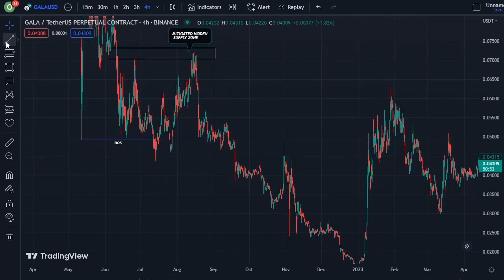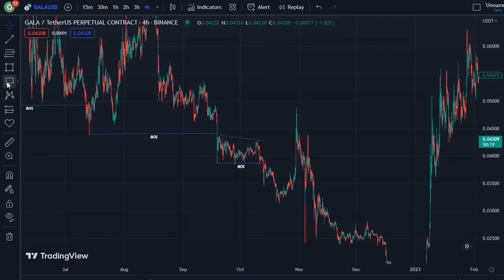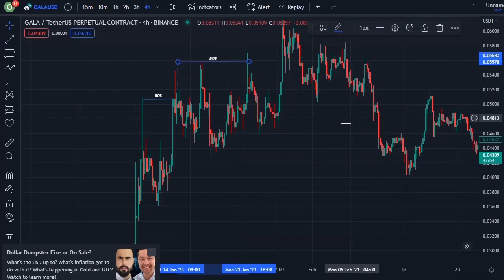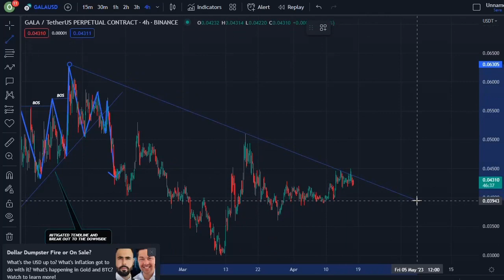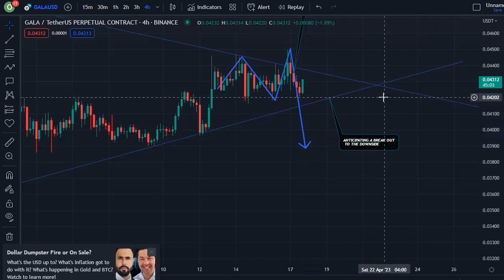REVEALING GALA COIN TECHNICAL DAILY PRICE PREDICTION || GALA CRYPTO NEWS UPDATE LIVE!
In this video, I talk about gala coin, Gala games coin.